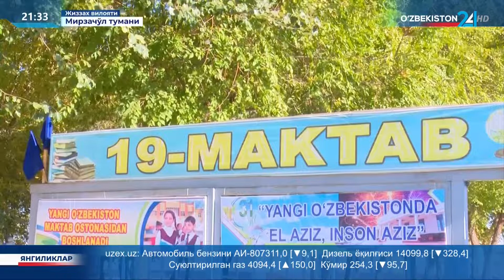Ахборот 24 | Жиззах вилоятида маҳаллалар инфратузилмасини ривожлантириш дастури ижроси